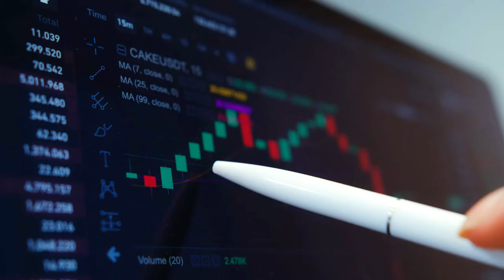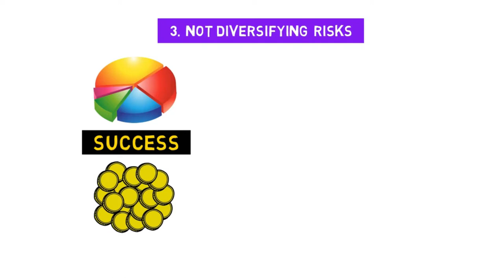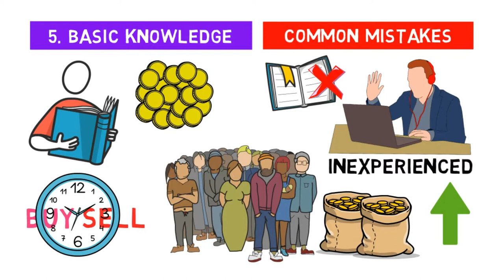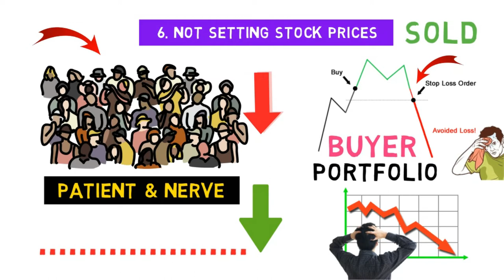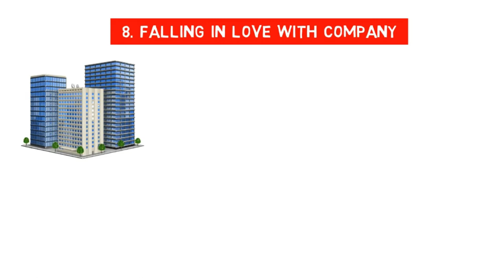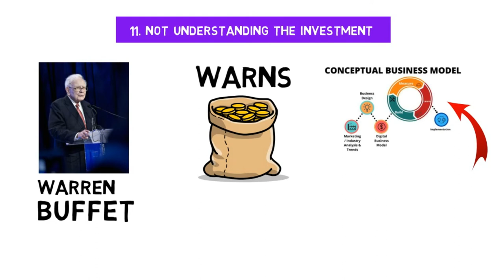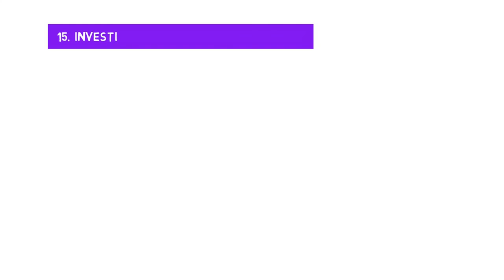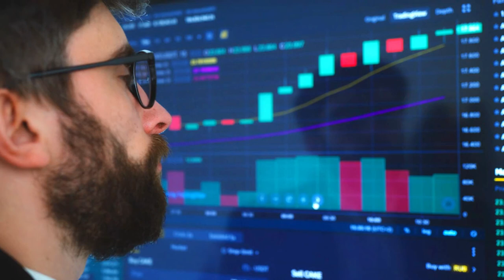17 Biggest Share Market Mistakes to Avoid। Common Mistakes by Beginners in Stock Market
Biggest mistakes in share market. Invest Mindset New Videos.Common Mistakes in Stock Market in English.
Biggest mistakes in stock market we make and lose everything. 17 share market Mistakes will be discussed in this video. Some common mistakes made by beginners in stock market may lead to you in huge losses. So what are those stock market mistakes for beginners. To make money you have to know these stock market common mistakes.

Some queries are listed :

17 mistakes in share market.
mistakes in share market.
mistakes in stock market.
share market mistakes.
mistakes in the stock market.
biggest mistakes in the stock market.
mistakes in the stock market by beginners.
share market basics for beginners.
common stock market mistakes.
investing mistakes.

✅ Do your own Research.
✅ Do not Trust everything shown on the Internet.
✅ We do not provide Financial Advices.
✅ Investment is a subject to Market Risks.
✅ First Learn properly and then Invest.
✅ Best Wishes from Team Investography.
✅ We are not SEBI registered.
Note : Do not Copy any part of this Video.